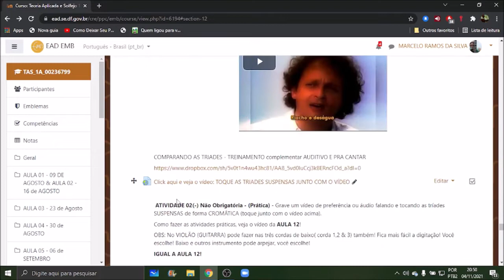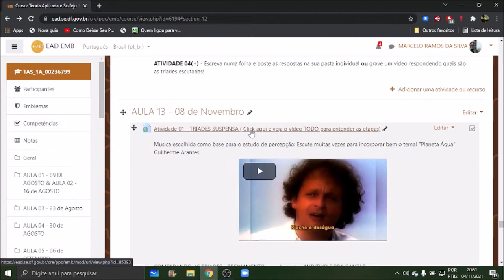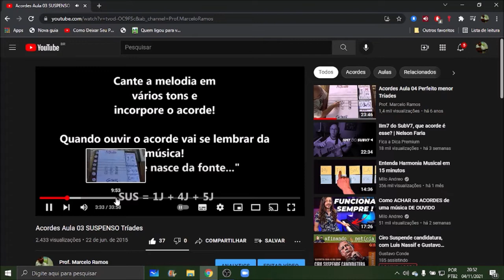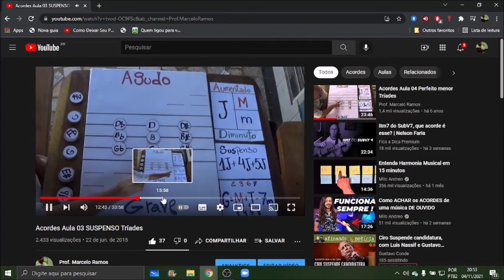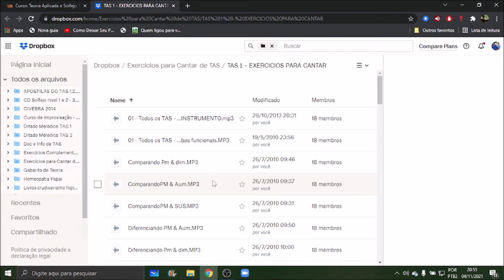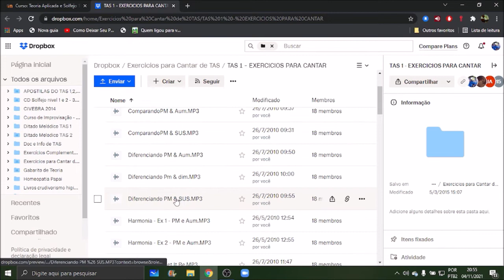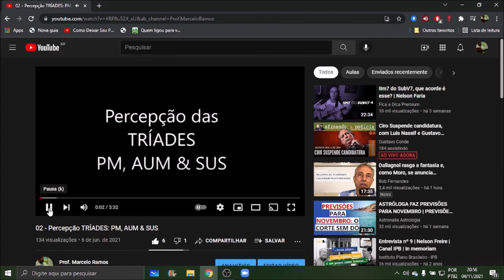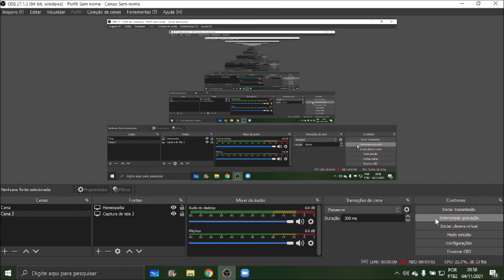TAS 1 - AULA 12 - dia 31 de Outubro 2022